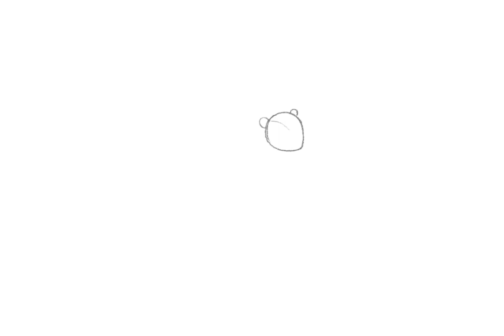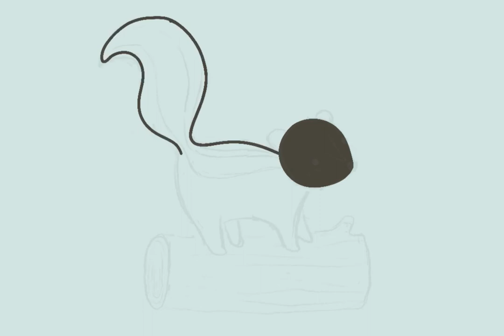Cute Baby Skunk (The Forest Collection) | Digital Drawings For Kids | How To Draw Cute Animals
Hello I ❤️ Kid Art friends!

In this video, you will learn how to draw a cute baby skunk.